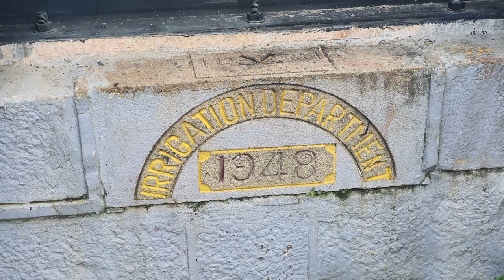Thondamanaru Barrage - video 1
Where is Thondamanaru Barrage located?,Thondamanaru Barrage in Valvettithurai in the Northern Province of Sri Lanka,Thondamanaru Barrage in Jaffna,Thondamanaru Barrage location,Thondamanaru Barrage photos,Thondamanaru Barrage overview,Thondamanaru Barrage video,video on Thondamanaru Barrage,Thondamanaru,Barrage,video,Barrage video,Revitalizing Thondamanaru lagoon in Sri Lanka,Barrage in irrigation,renovation work on the Thondamanaru Barrage under the Dam Safety and Water Resource Planning Project,Thondamanaru barrage preventing salt water seeping into the Vadamarachchi lagoon,What is a barrage in irrigation?,What is barrage in Geography?